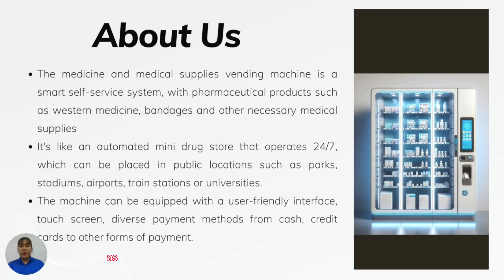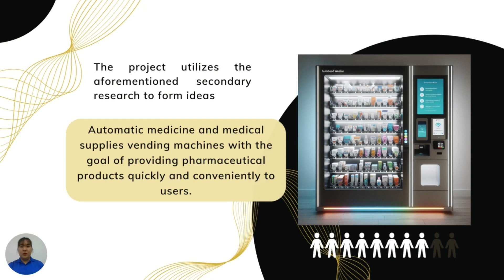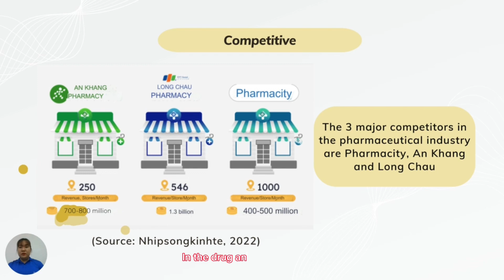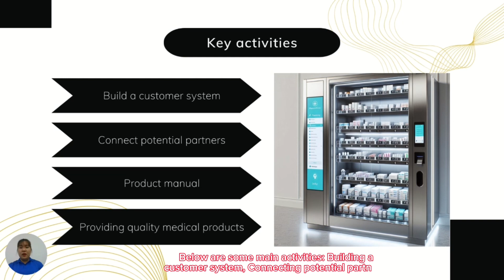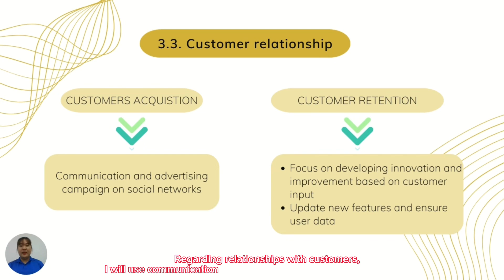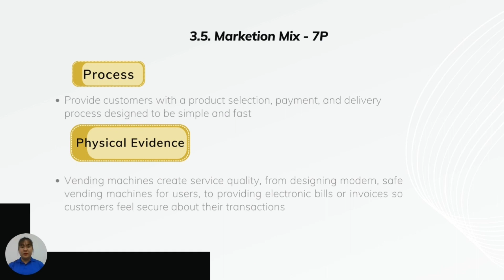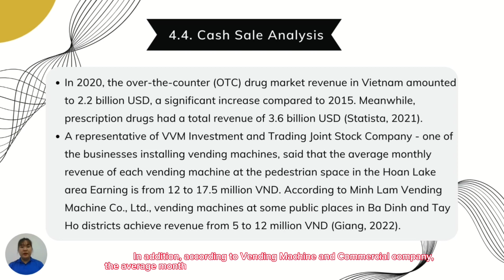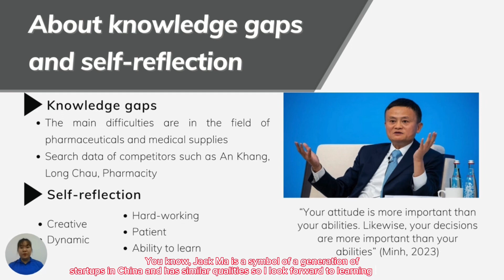[BUSI1714.1] - VENDING MACHINES FOR MEDICINES AND MEDICAL SUPPLIES - DINH THI KIM THANH – 001360724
Vending Machines for Medicines and Medical Supplies - is a smart self-service system, established with the goal of providing pharmaceutical products such as western medicine, bandages, and other necessary medical supplies in a timely manner. Fast and convenient for users. The machine can be equipped with a user-friendly interface, with a touch screen displaying product information and instructions for use, as well as diverse payment methods from cash, credit cards, to other forms of payment. Other electronic payments.
The following is the business presentation. The author will present information about the project such as the project’s original and value proposed, business strategy, marketing methods, finance, risk, knowledge gap, and self-reflection.